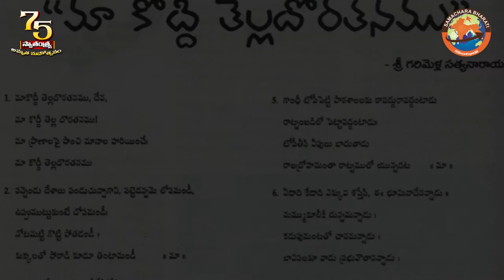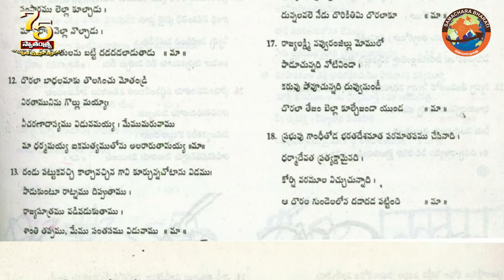తెల్లదొరతనంపై గరిమెళ్ళ సమర గీతం - Garimella Satyanarayana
తెల్లదొరలను వణికించిన `మాకొద్దీ తెల్లదొరతనము` గీతం అపూర్వ దేశభక్తికి నిలువెత్తు నిదర్శనం. స్వతంత్ర సమరయోధుడు గరిమెళ్ళ సత్యనారాయణకు పర్యాయపదం. బ్రిటీష్‌వారు తనను నిర్బంధించినప్పడు "ధర్మనిర్వహణలో భాగంగా జైలుకు వెళుతున్నాను. నా శరీరం నిర్బంధానికి గురైనప్పటికీ సాహిత్యం ద్వారా నా ఆత్మను దేశం మీదకి వదిలేశాను. ఈ దుర్బల శరీరం కంటే నా పాట శక్తిమంతమైనది. దానిని ఆంగ్లేయులు తమ ఉనికికే ప్రమాదమని భావించి నన్ను బంధించినా నా పాట ద్వారా ప్రజల మధ్య ఉంటాను` అని గరిమెళ్ళ సత్యనారాయణ చాటి చెప్పారు.